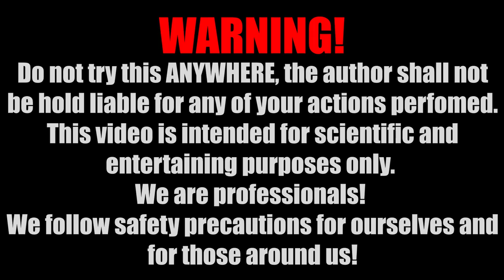Match and Lighters Chain Reaction Amazing Fire Domino ERUPTION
In this video, I make a tower of cigarette lighters in which I fall asleep matches, and all I spend a strip of matches, and then I set fire to it.
The creation of this creation took about two days, and 30 thousand matches were used.